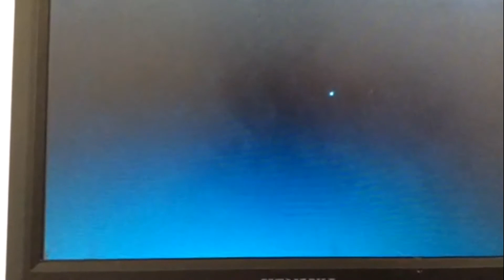My Reaction to The Lego Batman Movie Comes in February 10, 2017